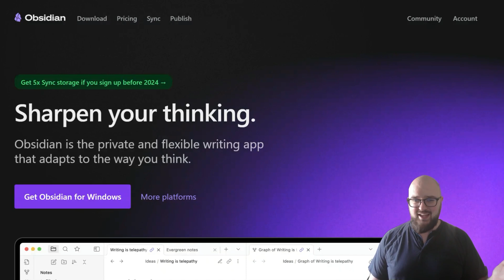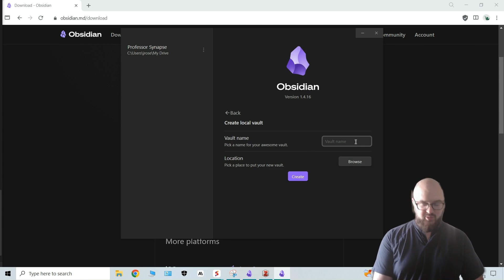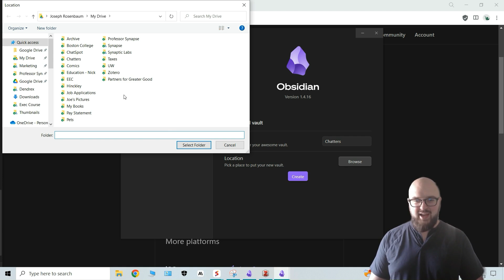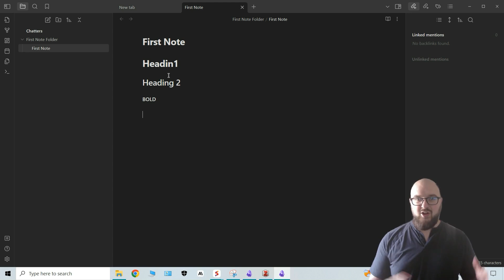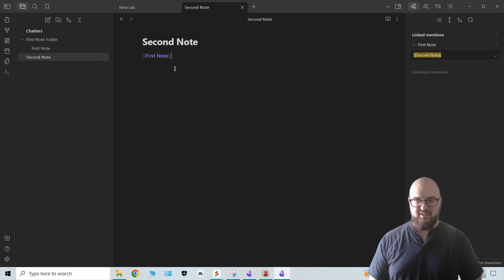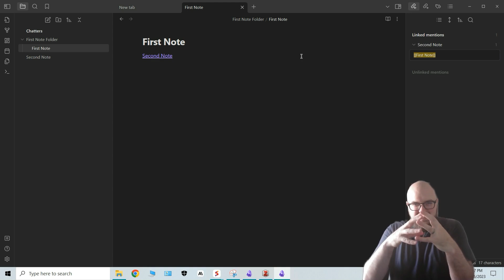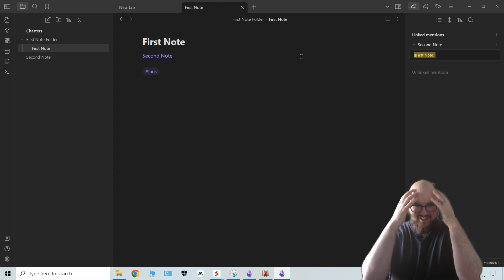001 Intro to Obsidian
🚀 Start Your Obsidian Journey: A Complete Walkthrough 📚

Hey, Chatters! 🗣️ So pumped to guide you through your first steps with Obsidian, an amazing note-taking tool. 📝 From downloading it and creating your own secure vault to navigating its interface and understanding its unique features, like backlinks and using Markdown notation - we've got it all covered! 😎 Don't miss our discussion on privacy aspects, creating internal links, and using tags to make your notes more organised. Plus, stick around for a sneak peek at what a comprehensive knowledge graph looks like. 💡 So, grab a snack 🍿, sit back, and let's plunge into the world of Obsidian! As you go through the video, remember to just start taking notes, no matter how messy - that's your homework! 📚

to download it and come back for the next part. We're just getting started, can't wait to explore this journey together, Chatters!

0:00 001. Intro to Obsidian
00:08 Introduction to the Obsidian Journey
00:27 Understanding the Concept of a Second Brain
01:22 What is Obsidian? An Overview
02:16 Downloading and Installing Obsidian
02:43 Creating Your First Vault in Obsidian
03:13 Navigating the Obsidian Interface
04:11 Writing in Markdown within Obsidian
04:52 Understanding Internal Links and Backlinks
06:28 Using Tags for Better Navigation
07:11 Visualizing Your Knowledge with the Graph
08:02 Getting Started with Note-Taking in Obsidian
08:37 Conclusion and Next Steps